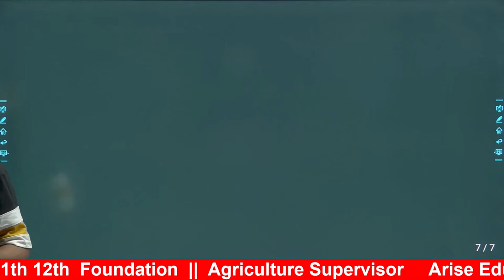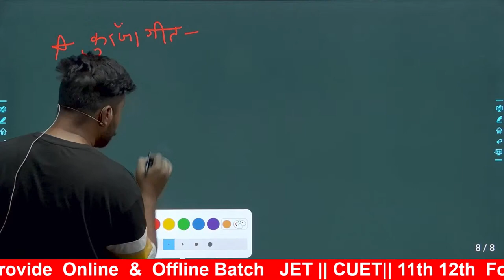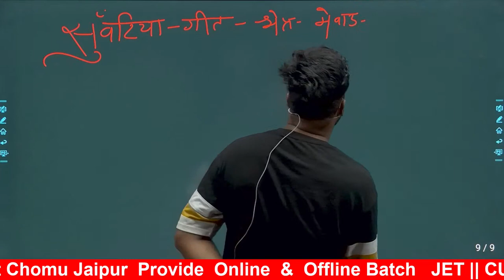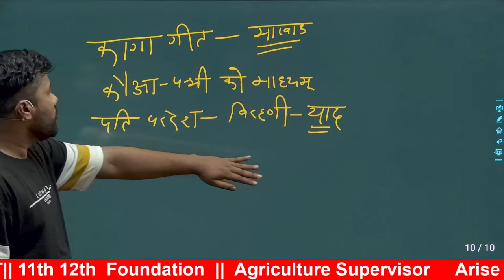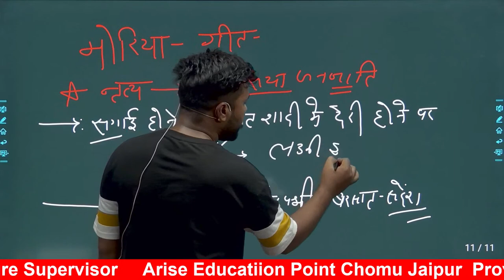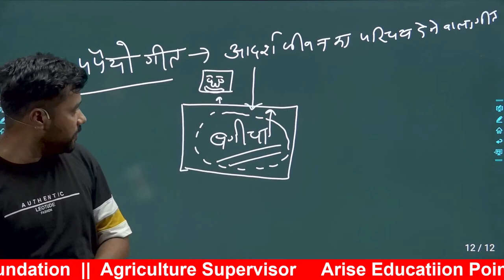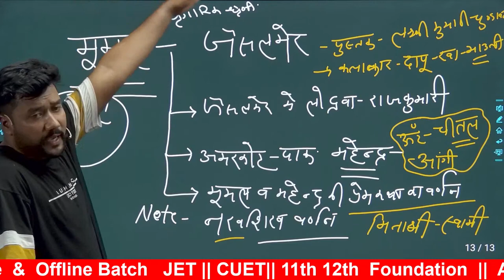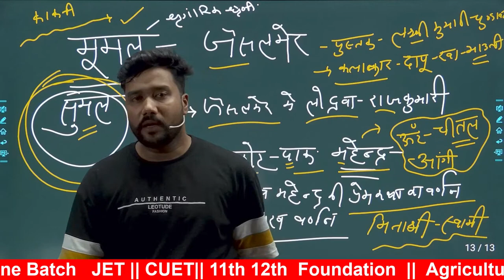राजस्थान के प्रमुख लोकनृत्य | Folk Dance Of Rajasthan | Rajasthan Arts & Culture | Arise Studies